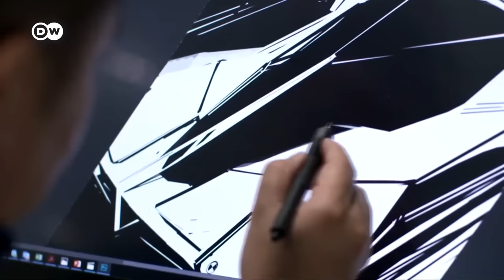Volkswagenஐ அச்சுறுத்தும் Made In China Cars - விட்ட இடத்தை பிடிக்குமா ஜெர்மனி? | DW Tamil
சீனாவில் தனிக்காட்டு ராஜாவாக செயல்பட்டு வந்த ஜெர்மன் கார் உற்பத்தியை பின்னுக்கு தள்ளிய சீன எலக்ட்ரிக் கார்கள். போட்டியில் வெற்றிப்பெற்று மீண்டும் ஆதிக்கம் செலுத்துமா ஜெர்மனி?

Electric Vehicle Vs Fuel Vehicle - உங்கள் விருப்பம் எந்த வகை என்பதை கமெண்டில் சொல்லுங்கள்!